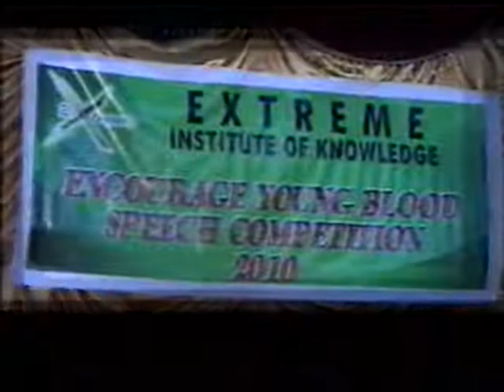Extreme IK 1st Annual Celebration 2009 Part 05